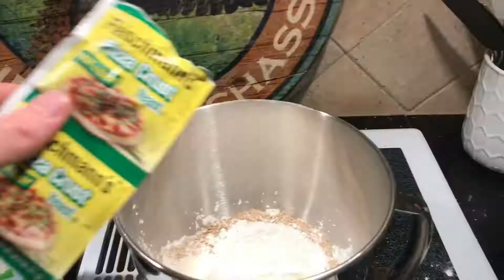Glean: Gluten Free - Sweet Potato Pizza Crust Recipe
Clean Living Inspires Giving.